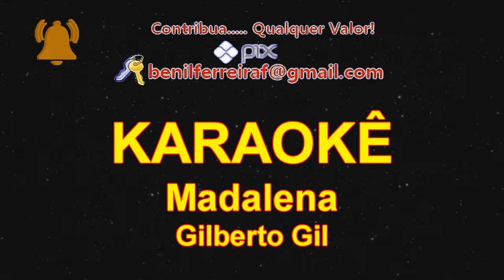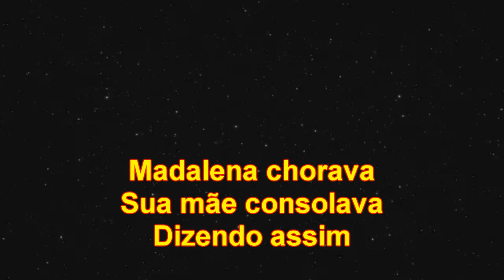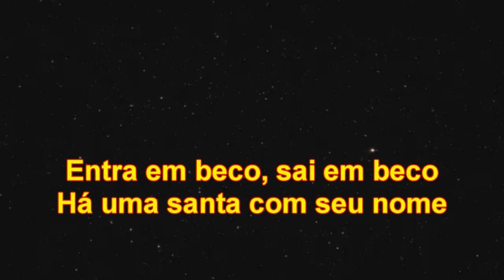KARAOKÊ Madalena Gilberto Gil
KARAOKÊ Carnaval!!! Cante e se divirta. Dê um LINK, se Escreva, Compartilhe e se puder Contribua nos ajudando a manter nosso canal. Obrigadooooooooo!!!